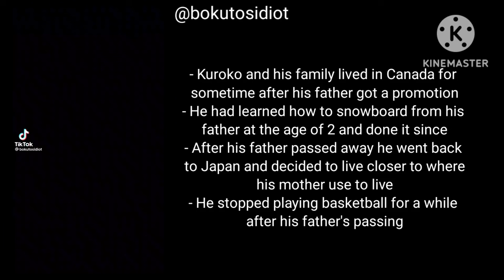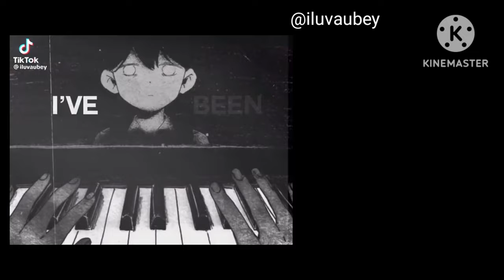KNB react to Kuroko as Langa Hasegawa ||1/1